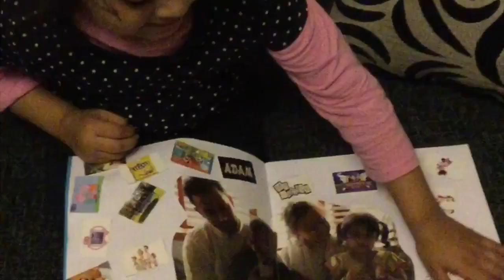Kids Fun Picture Collage | Nursery Children’s Creative Homework Ideas | Kids Video Activity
Collages are a fun activity and nursery kids have plenty of imaginations to come up with a creative piece of work out of any materials. Kids love producing a picture collage of their favourite things.

This was Sara’s first homework project from nursery, to show something that is her favourite. Rather then sticking to one item we decided to go out and find pictures of all Sara’s favourite things that she recognised and can talk about and got her to glue it as she sees fit. Activity like this helps kids’ development skills and gets them thinking creative ideas.